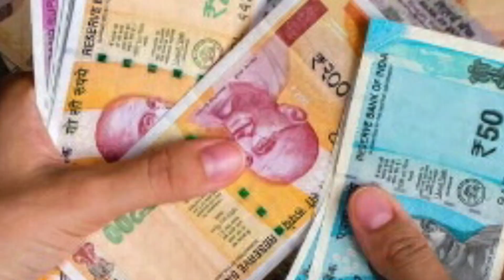Assamese News Today | Latest News | Ration Card Assam | Loan News Assam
1.Orunodoi asoni today news
2.toilet yojana apply
3.today news
4.latest news
5.tech news
6.pm kisan good news
7. how to apply SBM
8.pan card holder news
9.penson asoni news update
10.daily news
11.big  news
12.latest payment news
13.students exam news in Assam
14.students exam news
15.band news
16.top news
17.free scooty yojana today news update
18.himanta bisha sarma news
19.penson scheme apply
20.govt scheme
21.latest govt scheme
22.atal pension scheme
23.how to online apply atal pension yojana
24.pm kisan news
25. Toilet yojana online apply
26.bandan bank holders news
27.sbi rule
28.free scooty yojana
29.arunduti gold scheme
30. Brand news Assam
31.today latest news
32.education news
33.latest govt women scheme news
34.pension scheme
35.atal penson scheme yojana
36.lastest scheme news today
37.Sbi saving account  opening online apply
38.online help assam
39.how to check pmay list
40.pradhan mantri awas yojana gramin list
41.latest pmay payment news
42.how to complaint orunodoi scheme
43.how to apply orunodoi asoni
44.how to check orunodoi asoni list
45.orunodoi asoni final list
46.arunodoi asoni